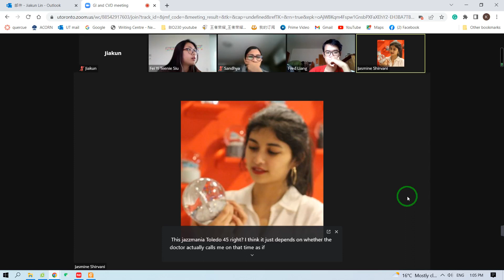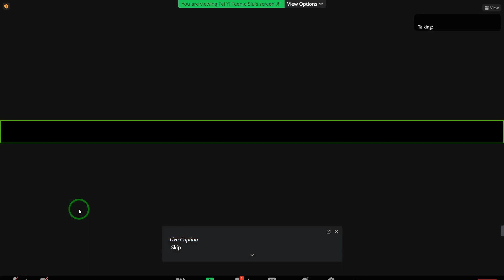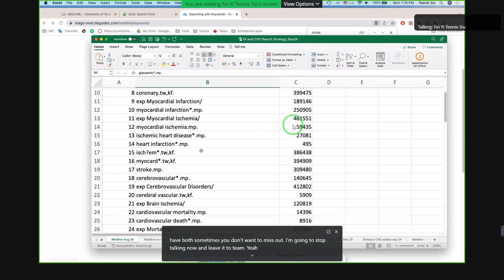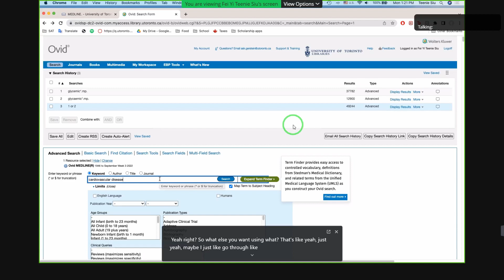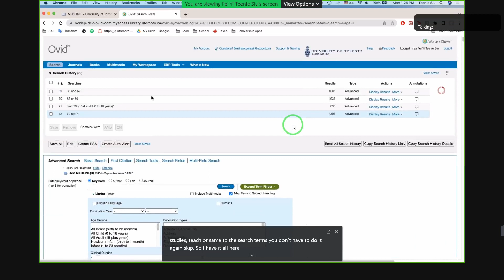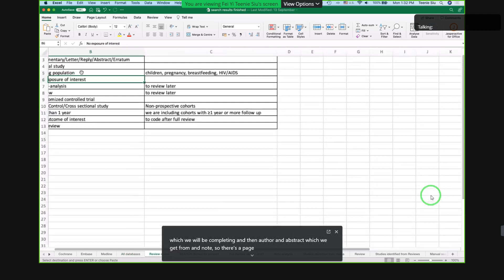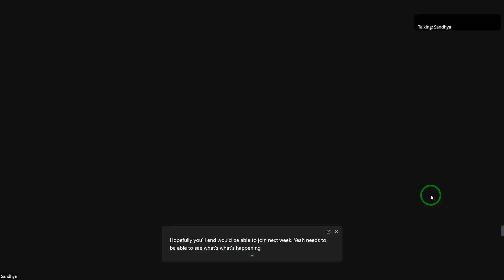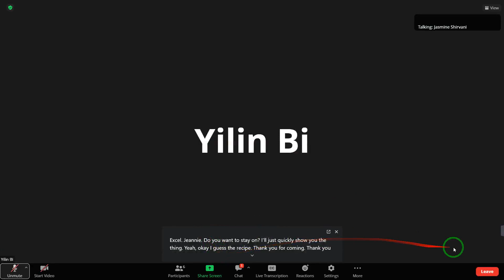2nd with Teenie